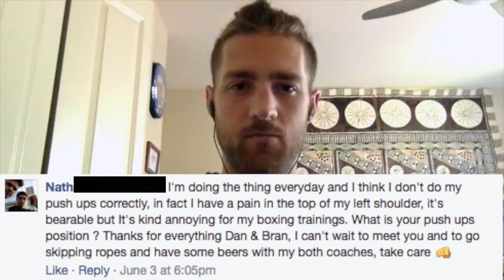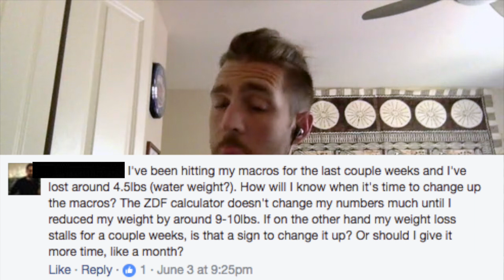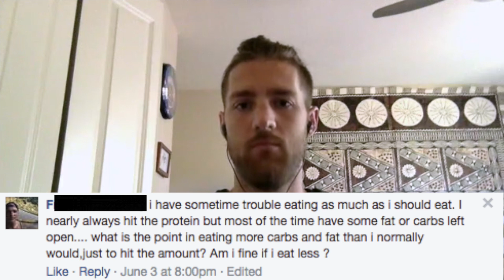Stretch Marks, Fast Food, & Staying Lean | ASKTHEZENDUDES 18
Official Zen Dude Fitness video of  Stretch Marks, Fast Food, & Staying Lean.

Today's Questions:

3:25: correct pushup form to avoid shoulder injury?
4:47: if you couldn't jump rope what is your 2nd fav form of cardio?
5:22: pullup negatives supposed to hurt or can I do deadhangs?
6:59: im hitting my macros and nothing is happening what should I do?
8:55: how to take care of my jump rope?
10:23: how often do we eat fast food and what type?
13:23: are the zen dudes going to be movie stars?
15:35: tips ideas or advice on becoming a morning person?
16:25: have you tried triple unders?
16:55: pineapples or pizza?
17:46: how long does it take to go from 20% to 8-10% body fat?
19:32: i cant eat all my macros, is it necessary to hit all #'s?
22:09: are bodyweight exercises fine if I can't afford a new rope?
23:36: what do you think about one day on one day off?
24:31: the house is burning down, what 3 things do you grab?
25:13: thoughts on apple cider vinegar?
26:35: how to keep lost weight away?
26:53: if you could plug into the matrix and learn one new skill what would it be?
28:45: should I use ankle weights when jumping?
29:47: how to get rid of stretch marks?